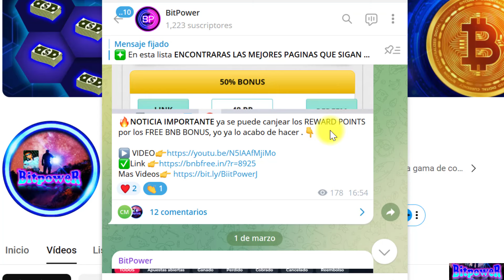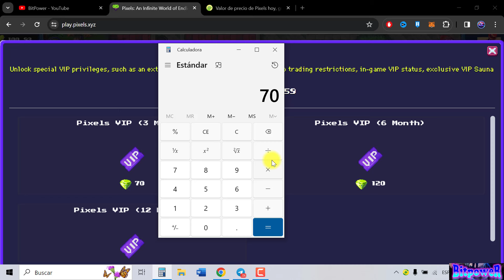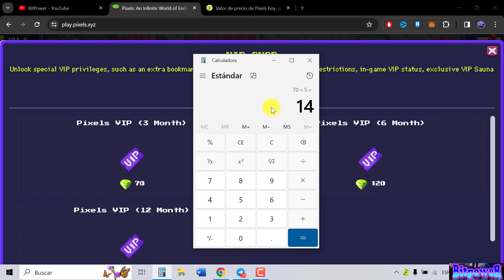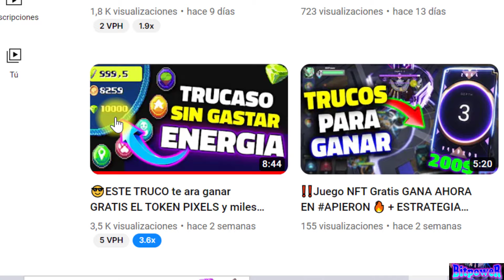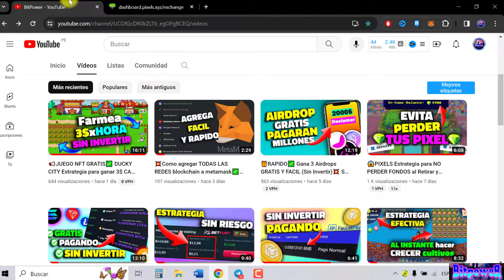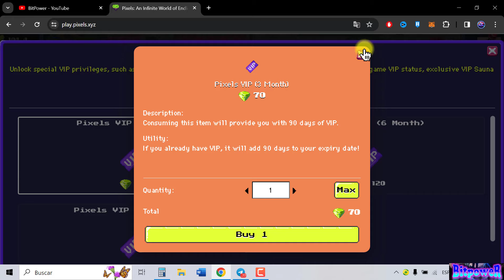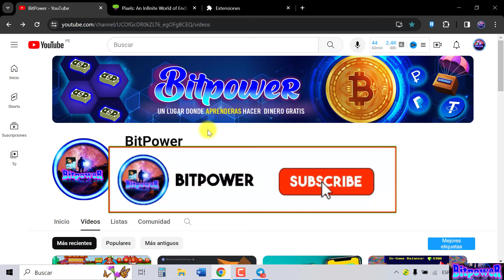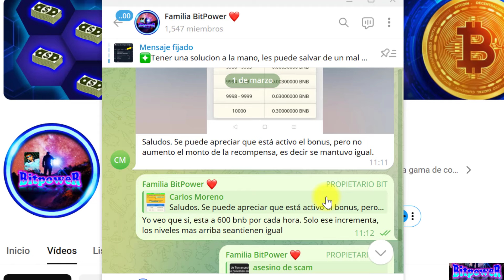🟢ESTRATEGIA REVELADA para ser VIP GRATIS en PIXELS SIN INVERTIR😎 (3 formas efectivas)✅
🔷¡No dejes pasar estas oportunidades, APROVECHALO YA!🔷

Si aun no las conoces, ASLO AHORA, porque de las 3 formas para ser VIP gratis, la SEGUNA EN ESPECIAL es la que mejor resultado GARANTIZADO ofrece para comenzar a generar PIXELS GRATIS